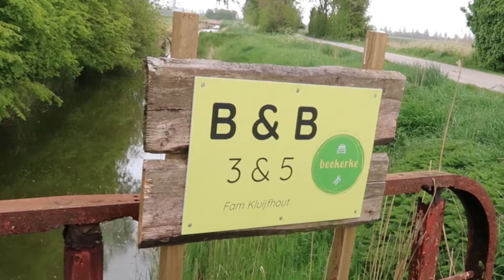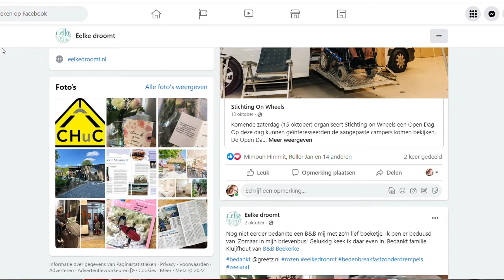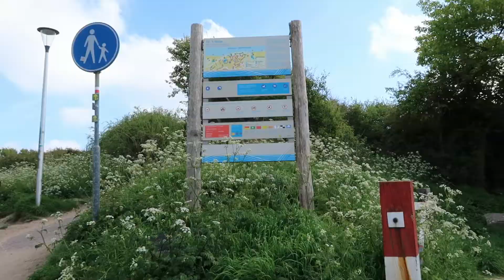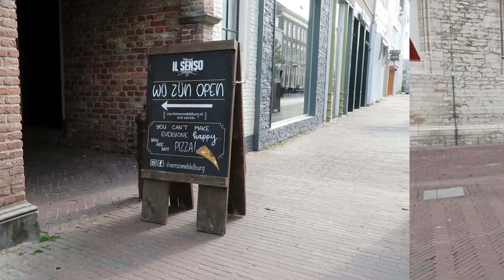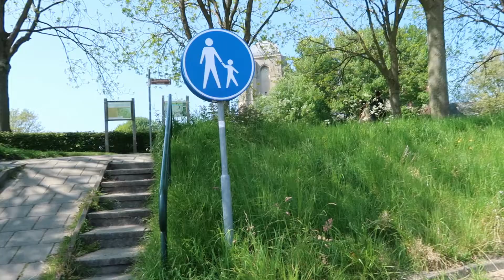In mijn eentje op vakantie naar Zeeland! 🏖 Zoutelande, Middelburg, Veere | MANON VAN DEN HEUVEL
Al lange tijd droom ik ervan hoe het is om in mijn eentje op vakantie of een paar dagen weg te gaan. In mei ging ik een paar dagen naar een aangepaste bed & breakfast in Zeeland om te zien hoe ik mezelf zou redden en wat er allemaal te beleven is als je in je eentje op pad gaat en in een rolstoel zit. In deze vlog neem ik je mee in dit bijzondere experiment. Ik bracht een bezoek aan de prachtige plaatsen Zoutelande, Middelburg en Veere. Maar naast alle mooie bezienswaardigheden neem ik je ook mee in het mentale proces van het solo-reizen en wat het voor mij betekent heeft. Veel kijkplezier!

GEBRUIK VAN DEZE VIDEO
Wil je deze video inzetten binnen jouw werk of organisatie? Bijvoorbeeld voor het opleiden of trainen van studenten of werknemers of voor de marketing van jouw organisatie. Dat vind ik natuurlijk een enorme eer! Wel vind ik het fijn om te weten wie mijn video’s gebruikt.

Bekijk hier de video waarin ik uitleg hoe het komt dat ik in een rolstoel zit

OVER MIJ
Ik ben Manon van den Heuvel, 31 jaar en ik woon in Utrecht. Om mensen te laten zien hoe mijn leven in een rolstoel en met Niet Aangeboren Hersenletsel (NAH) eruit ziet en om andere mensen met een beperking te inspireren om net als ik alles uit het leven te halen wat mogelijk is, maak ik video’s. Wil je op de hoogte blijven van al mijn video’s? Dat zou ik heel erg leuk vinden! En heb jij een idee voor een video? Laat het me dan weten!